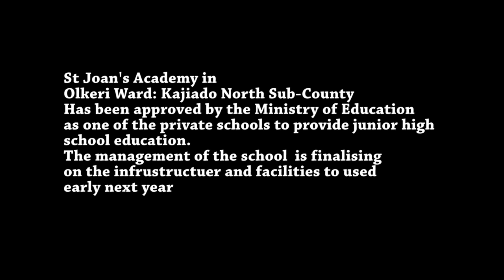St Joan's Academy DOC